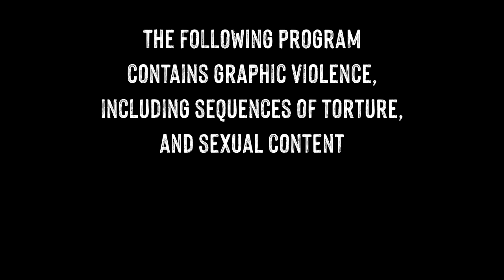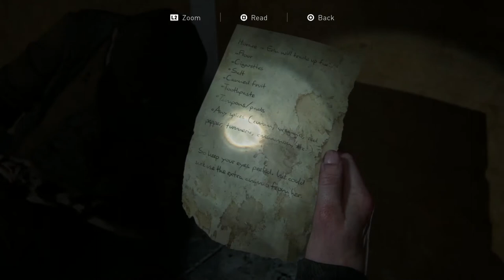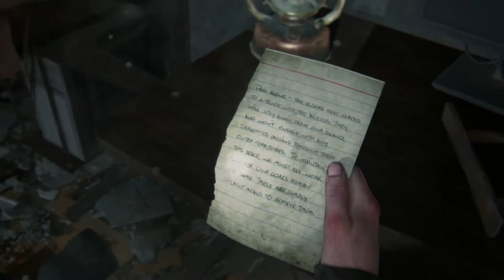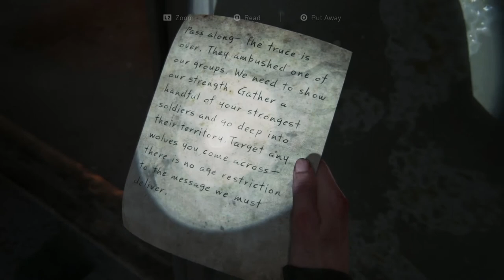Spongejay1 Plays: The Last of Us Part II - Part 26 | A BRIDGE TOO FAR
I have an actual real life fear of heights so this section definitely didn't give me any anxiety or vertigo at all!
Quote of the Day: I’m not scared of heights. I’m just scared of falling from heights. - John Zakour